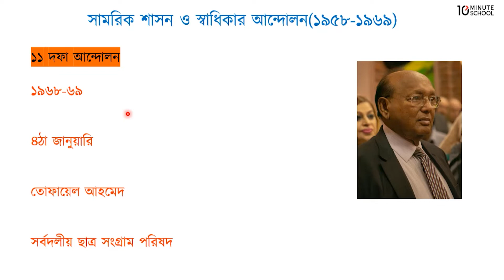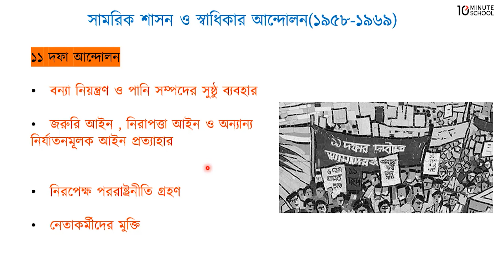১২.০৮. অধ্যায় ১২ : সামরিক শাসন ও স্বাধিকার আন্দোলন (১৯৫৮ - ১৯৬৯) - ১১দফা আন্দোলন [SSC]